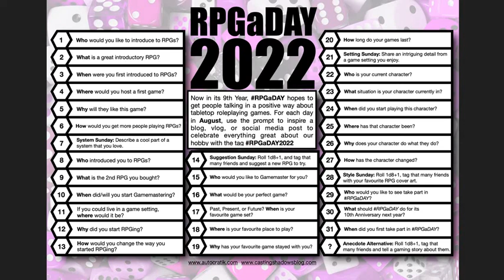RPGaDAY2022 August 24 through August 27th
RPGaDAY2022 Continuing the who, what, where, why, and how of Garry Carmant in the OSE Joth campaign.